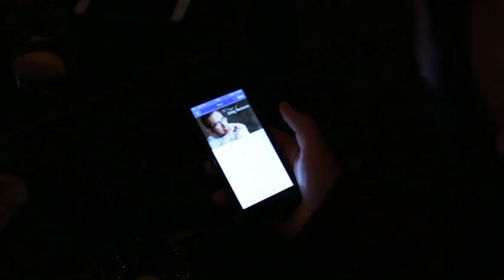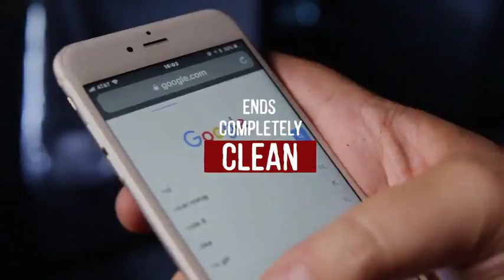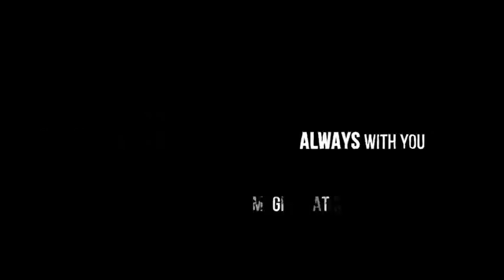Saturn Magic -Inject 2 System (In App Instructions) by Greg Rostami - Trick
to purchase this item or view our fantastic range of other magic products